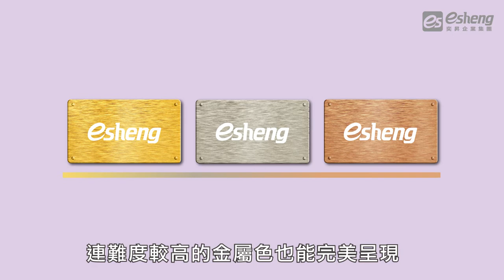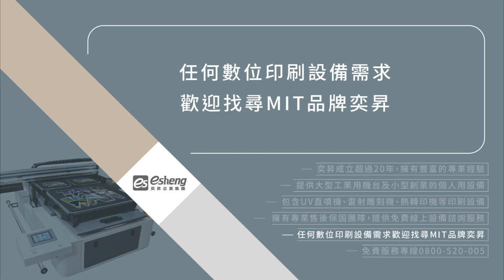直噴是什麼？從3大特色認識UV工業直噴機！｜數位印刷設備推薦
直噴是什麼❓奕昇整理了3大特色，讓你了解什麼是UV直噴機💖

⭐【超廣色域、印刷色彩鮮豔穩定】
除了最基本的彩色四色印刷之外，加上了LC、LM、淡藍、淡紅色墨、白色墨、上光墨，滿足廣色域表現，連難度較高的金屬色也能完美呈現

⭐【可印刷在各種材質上】
搭載UV油墨的直噴機印刷應用性非常廣，印刷材質幾乎無限制，無論是塑膠板、壓克力、玻璃、陶瓷、木材、石材、皮革、布料都適用，因此被廣泛應用在大型裝飾、工業、商品設計、廣告印刷等方面

⭐【快速乾燥不需等待】
UV油墨擁有快速乾燥的特性，可以節省空間、快速包裝及出貨，像廣告社、廣告招牌印刷、金屬印刷、玻璃印刷，多半使用這種技術